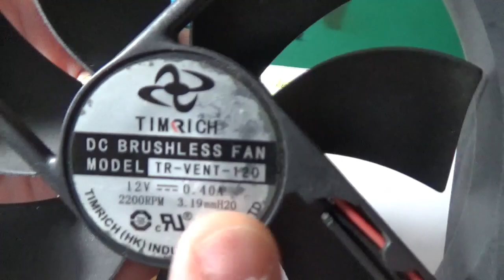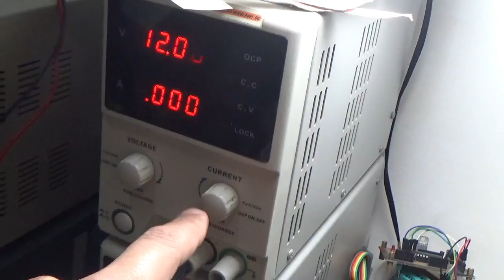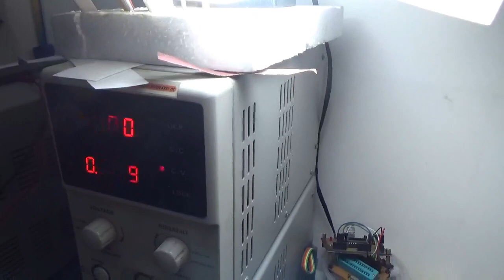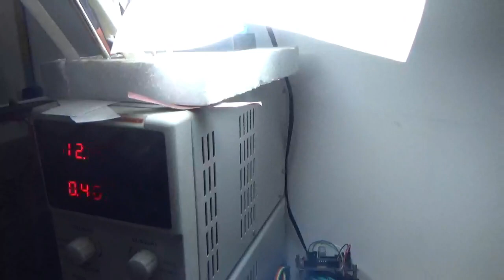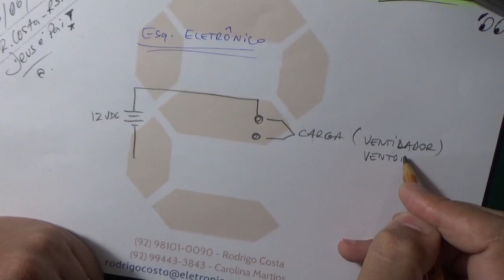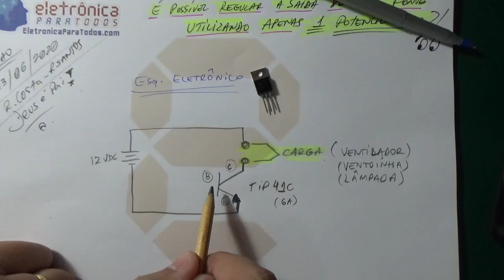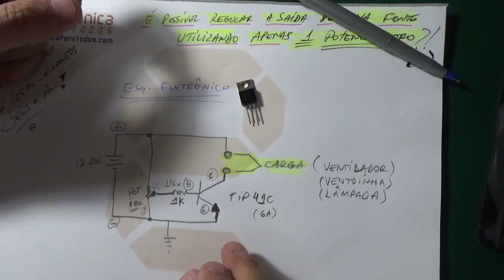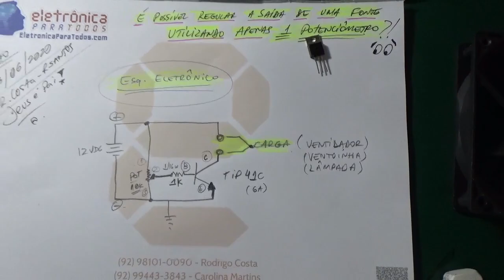REGULANDO A SAÍDA DA FONTE DE ALIMENTAÇÃO COM POTENCIÔMETRO E RESPECTIVA CARGA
Neste video iremos mostrar COMO podemos obter a REGULAÇÃO da SAÍDA de uma FONTE DE ALIMENTAÇÃO utilizando apenas componentes eletrônicos SIMPLES e bem fáceis de encontrar (até mesmo em sucatas)!

Pessoal, vamos REGULAR a TENSÃO de SAÍDA da FONTE de ALIMENTAÇÃO através de 3 Componentes Eletrônicos simples e baratos, mas que vão realizar o trabalho que desejamos com facilidade!

Fiquemos ligados aos detalhes e seguimos ADIANTE!

Tá curioso(a)?! ;)